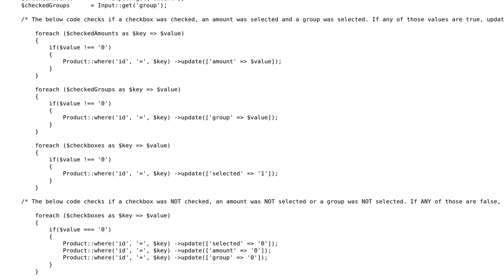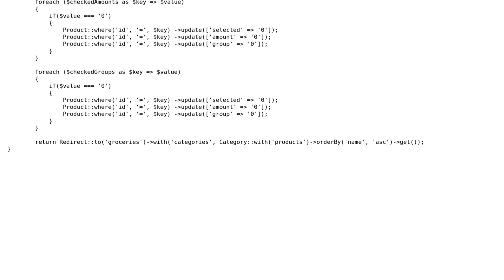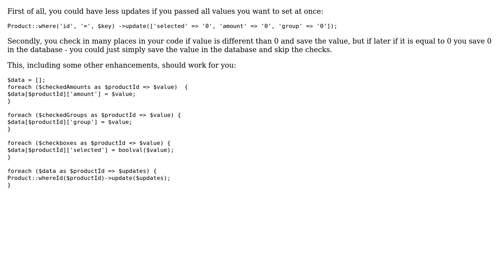Laravel controller for a grocery list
With thanks & praise to God, and with thanks to the many people who have made this project possible! | Content (except music & images) licensed under CC BY-SA | Music | Images & others | With thanks to user jedrzej.kurylo user Jamal user Hardist and the Stack Exchange Network Trademarks are property of their respective owners. You are responsible for your own actions.